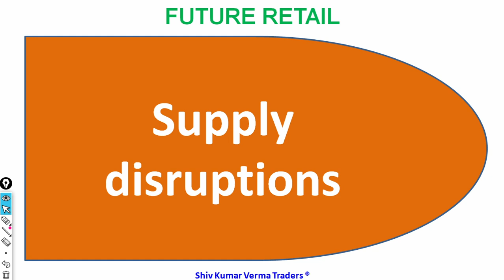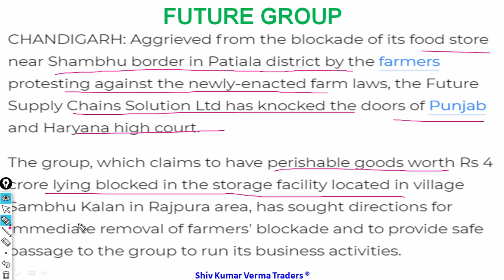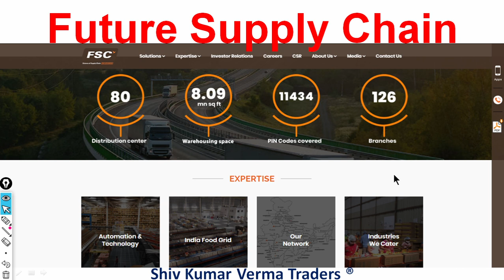Future Supply Chain (FSC) Latest News. Why FRetail Share price is falling? Reliance Deal updates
0:02 Introduction about the company
In this video we will learn about Future Supply Chain (FSC) Latest News. Why FRetail Share price is falling? Reliance Deal updates

7. How to earn daily Rs. 2000 risk free by Option selling (PUT & CALL option writing)
01:06 - Fundamentals of the stock
We are one of India’s largest organised third-party supply chain and logistics service provider. We offer automated and IT-enabled warehousing, distribution and other logistics solutions to a wide range of customers. Our service offerings, warehousing structure, pan-India distribution network, “hub-and-spoke” transportation model and automated technology systems support our competitive market position.

Our customers operate in various sectors across India, including retail, fashion and apparel, automotive and engineering, food and beverage, fast-moving consumer goods (FMCG), e-commerce, healthcare, electronics and technology, home and furniture and ATMs.

We believe our business model enables us to act as a service provider that can comprehensively cover our customers’ supply chain needs. We provide solutions that enable our customers to leverage our distribution network and which, we believe, optimises the performance, cost and efficiency of their supply chains, shortening their lead-time to market. We offer our customers services in three key areas:

Contract Logistics : warehousing, distribution and other value-added services

Express Logistics : point-to-point, less-than truck-load, time-definite transportation services

Temperature-Controlled Logistics : cold-chain warehousing, transportation solutions and long-haul distribution of perishable products.

03:06 - Technicals Analysis of the stock
06:06 - Our Recomendation
1) What are the top Stocks in News today?
2) What Stocks are expected to rise today?
3) What stock should I Invest in today?
4) Which share will go up in future?
5) What is the stock market doing today?
6) Why share price is going down?
7) Which Stocks to buy for long term?
07:00 Conclusion
Future Retail Share Price , Future Retail Share News, Future Retail Share Price Today,

Yours
At YouTube Channel share Latest News Trader
ShivKumar VermaTraders